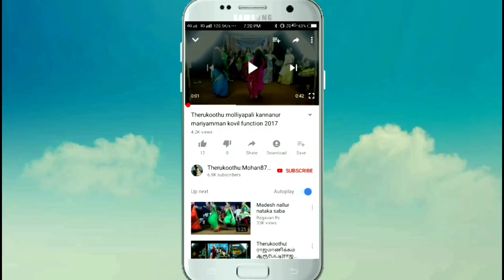நல்லூர் மாதேஸ் வாத்தியார் மகன் கவியரசன் அவர்களின் அற்புதமான நடிப்பில்